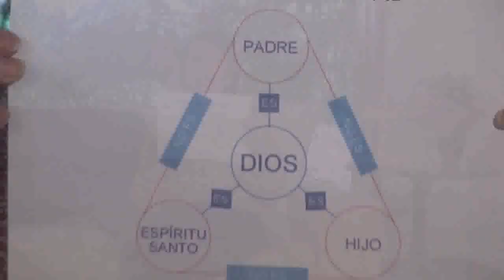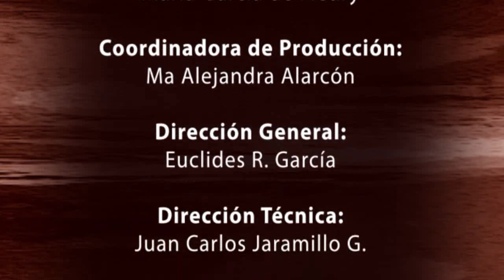LA SANTISIMA TRINIDAD con la Dra. Maria de Fleury por TVFAMILIA Compártela en tus redes.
Lista de reproducción de El Nombre De Dios Es Misericordia con el Padre Enrique Yanes por TVFamilia

Y AYUDA A TVFAMILIA A CONTINUAR CON SU MISIÓN

* PARA TRANSFERENCIA EN COLOMBIA *: Puedes realizar tu donación directamente a través de

Vía Baloto - Convenio No. 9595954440 Referencia 1

Compártelo con otros.
Comparte este regalo especial y con valor eterno. Dónde está tu Tesoro ahí está tu corazón. La Eucaristía es tesoro de los que somos hijos de Dios